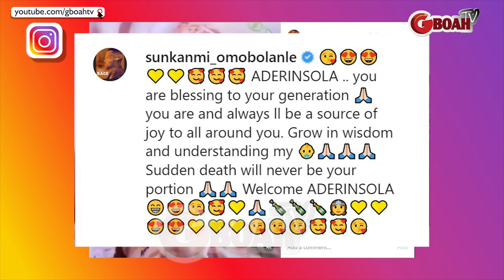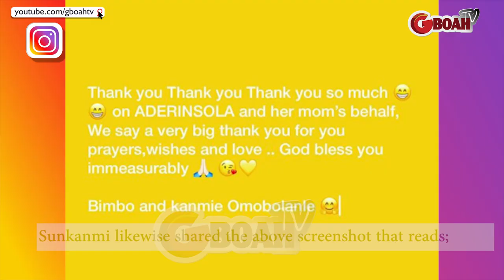Yoruba Actress Sunkanmi Omobolanle's Wife, Bimbo Clears The Air On Baby News.